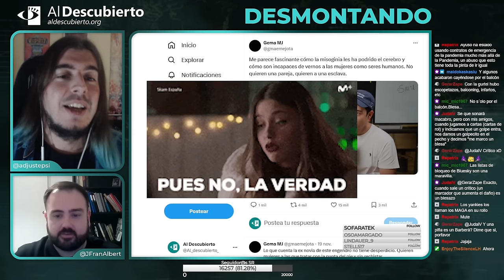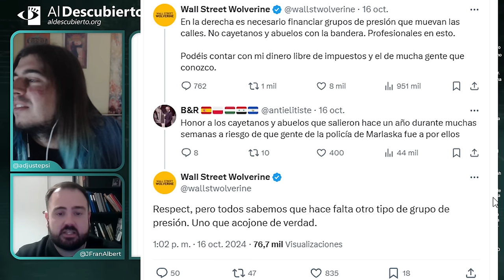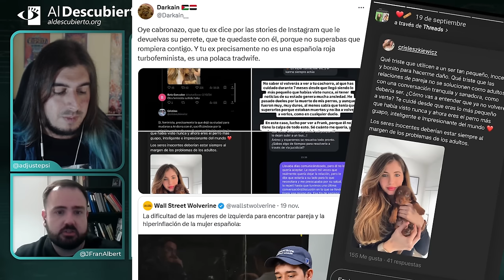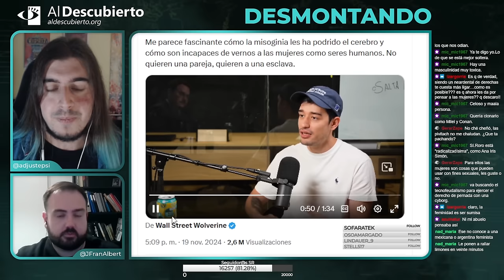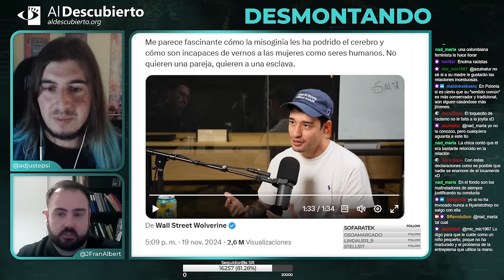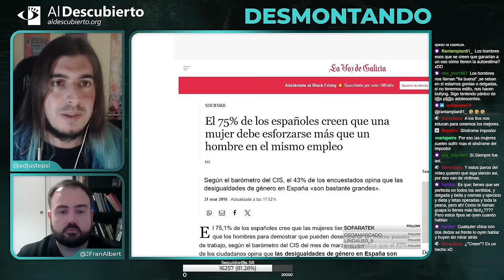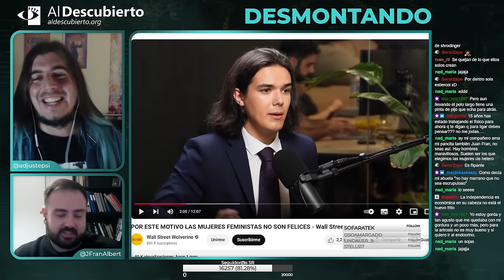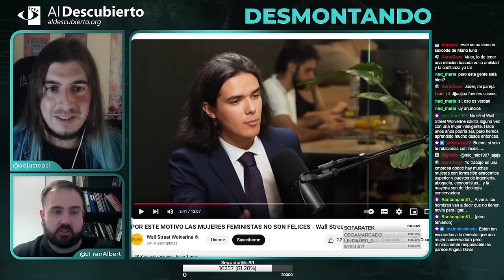DESMONTANDO A WALL STREET WOLVERINE #2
Desmontando a la ultraderecha, donde analizamos el podcast de Wall Street Wolverine y sus comentarios misóginos, fragmento emitido el 20/11/2024.